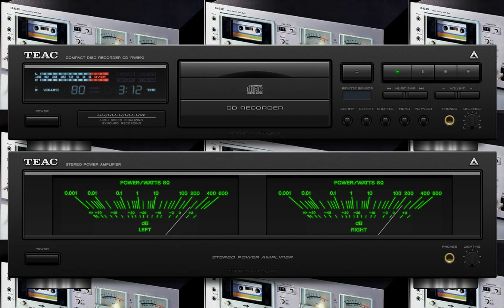Rudy Mills_John Jones 1969